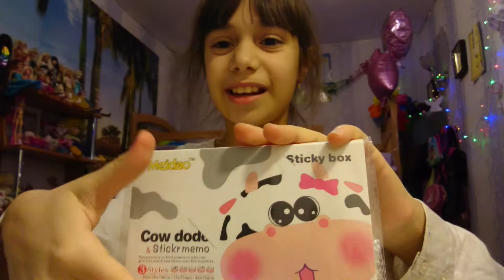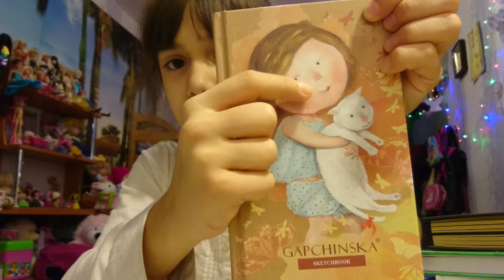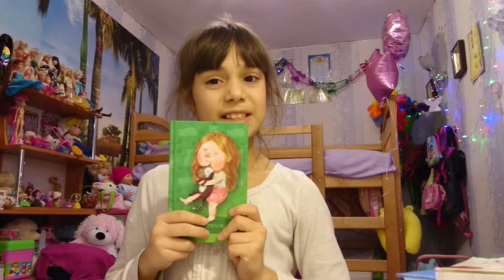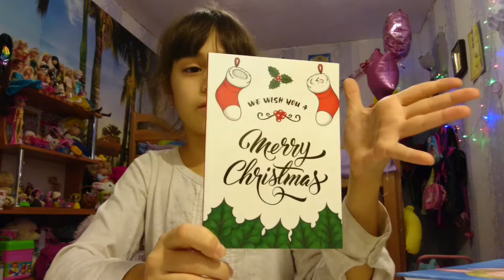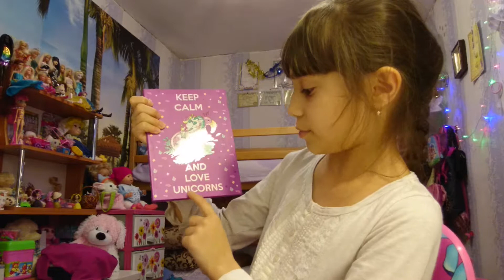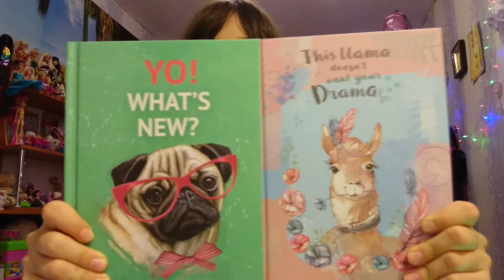Моя нова канцелярія обзор блокнотів мої блокноти